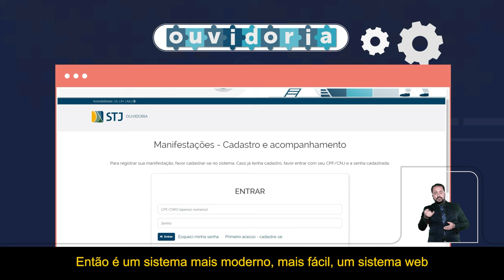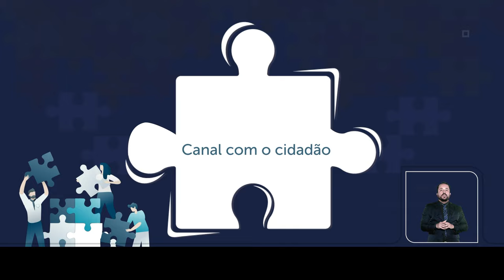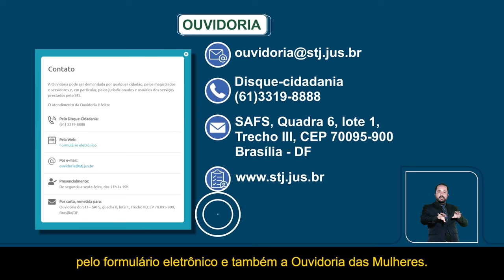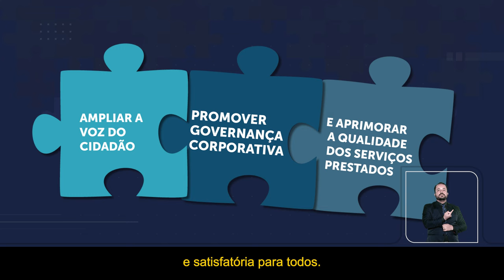STJ comemora duas décadas da Ouvidoria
Promover o diálogo entre os brasileiros e o Superior Tribunal de Justiça é a missão da Ouvidoria do STJ. Mas você sabe quais são as peças fundamentais para dar a resposta certa a cada pergunta que chega ao Tribunal da Cidadania? Esse vídeo revela que, nos últimos 20 anos, foi preciso cooperação, eficiência e imparcialidade para encontrar as peças-chave para ampliar a voz do cidadão, promover governança corporativa e aprimorar a qualidade dos serviços prestados. Hoje, o diálogo promovido pela Ouvidoria encontra um encaixe perfeito que transforma esse canal num espaço estratégico de relacionamento da Corte com o cidadão!